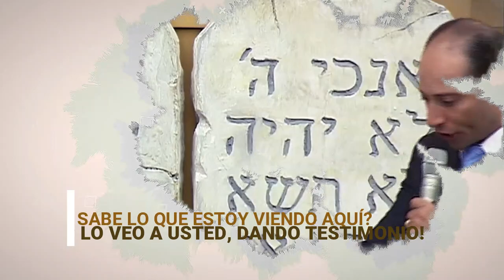BIENVENIDOS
ESTE ES UN CANAL EN EL QUE USTED ENCONTRARÁ CONTENIDO PARA EDIFICAR SU FE Y ACERCARLO CADA VEZ MÁS A DIOS